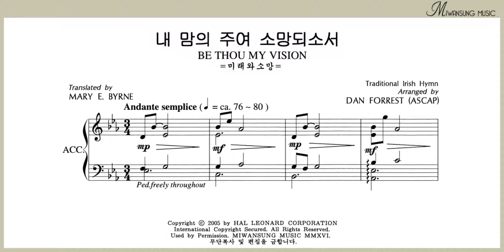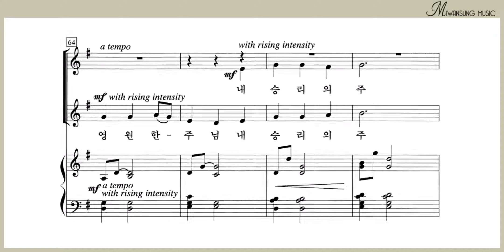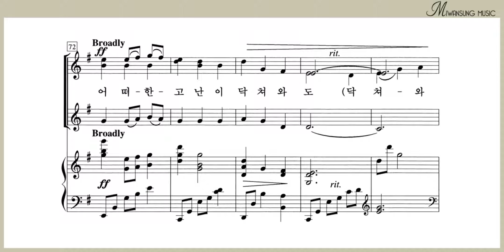내 맘의 주여 소망되소서 / 소프라노파트 2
여성성가곡집 24 / 내 맘의 주여 소망되소서 / 소프라노파트 2